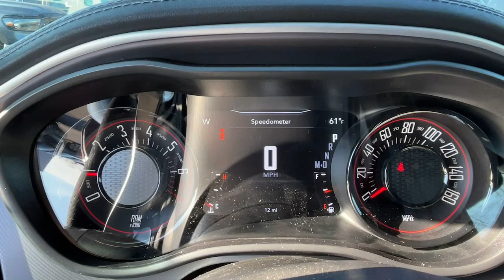2022 Dodge Challenger Danbury CT, New Fairfield CT, brookfield CT, New Milford, CT, Carmel, NY NH212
Granite Pearl Coat New 2022 Dodge Challenger GT AWD available in 100 B Federal Road, Danbury, Connecticut at Danbury CJDR Kia. Servicing the Danbury, New Fairfield, Brookfield, New Milford, CT area.

#{MAKE}
#{MODEL}
2022 Dodge Challenger GT AWD - Stock#: NH212396

Navigation Moonroof Dual Zone A/C Remote Engine Start iPod/MP3 Input Back-Up Camera All Wheel Drive POWER SUNROOF ENGINE: 3.6L V6 24V VVT TRANSMISSION: 8-SPEED AUTOMATIC (850R... Granite Pearl Coat exterior GT trim. READ MORE! KEY FEATURES INCLUDE: All Wheel Drive Back-Up Camera iPod/MP3 Input Remote Engine Start Dual Zone A/C MP3 Player Keyless Entry Steering Wheel Controls Electronic Stability Control Bucket Seats. OPTION PACKAGES: PLUS PACKAGE Power Tilt/Telescope Steering Column Dodge Performance Pages SiriusXM Satellite Radio SiriusXM Radio Service For More Info Call Watt Amplifier HD Radio For Details Visit DriveUconnect.com Radio: Uconnect 4C w/8.4 Display Bright Pedals 1-Yr SiriusXM Guardian Trial Premium-Stitched Dash Panel Shark Fin Antenna 4G LTE Wi-Fi Hot Spot Door Trim Panel w/Ambient Lighting 6 Premium Alpine Speakers Heated Steering Wheel 8.4 Touchscreen Display DRIVER CONVENIENCE GROUP Locking Lug Nuts Exterior Mirrors w/Heating Element Blind Spot & Cross Path Detection Body Color Exterior Mirrors Power Multi-Function Foldaway Mirrors Deluxe Security Alarm High Intensity Discharge Headlamps POWER SUNROOF BLACKTOP PACKAGE Wheels: 20 x 8 Black Noise AWD Black Fuel Filler Door Gloss Black I/P Cluster Trim Rings Rear Black Spoiler Satin Black Dodge Tail Lamp Badge GT Black Grille Badge Black Grille w/Bezel Challenger Blacktop Grille Badge AWD Rhombi Black Badge RADIO: UCONNECT 4C NAV W/8.4 DISPLAY SiriusXM Traffic Plus 5-Year SiriusXM Travel Link Service GPS Navigation 5-Year SiriusXM Traffic Service SiriusXM Travel Link All Radio Equipped Vehicles TRANSMISSION: 8-SPEED AUTOMATIC (850RE) (STD) ENGINE: 3.6L V6 24V VVT (STD). Prices excludes tax title DMV and Dealer Fee of $1299. Price subject to change without notice. Please confirm the accuracy of the included equipment by calling us prior to purchase.